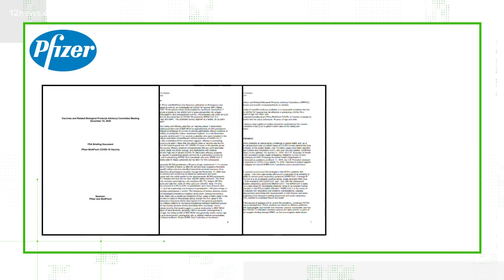Why are there two doses of the COVID-19 vaccine?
According to an FDA analysis of the Pfizer Vaccine study, there does appear to be "some protection against COVID-19," after just one dose of the vaccine.

However, there is limited data on this subject, and the effectiveness increases greatly after a second dose. After two doses, there is an efficacy rate of 95 percent.